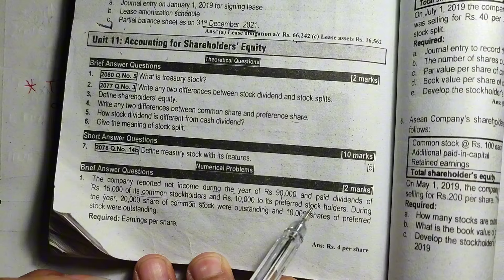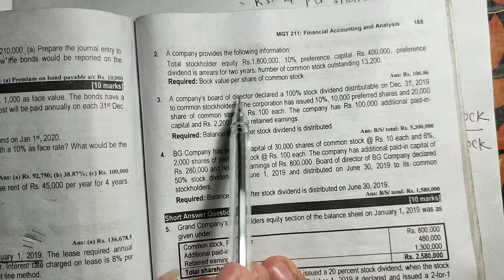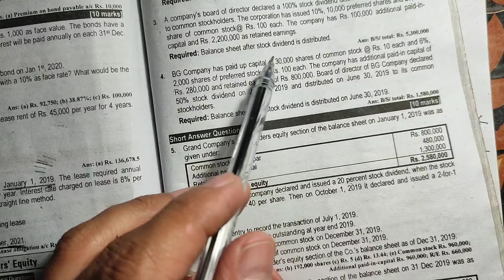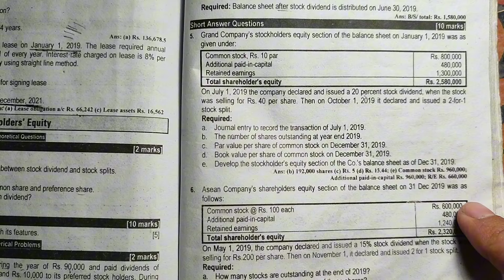Accounting For Shareholders Equity, Part 1 // BBS 1st Year Account